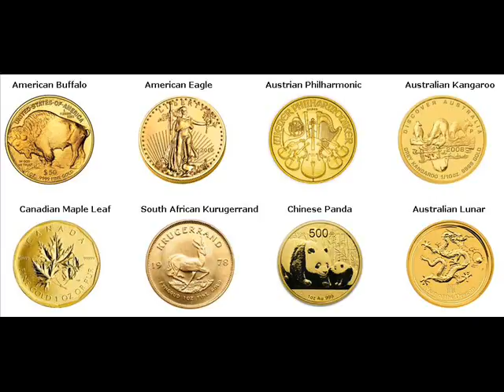Rare Gold Coins For Sale Wright Township, Ottawa County Michigan